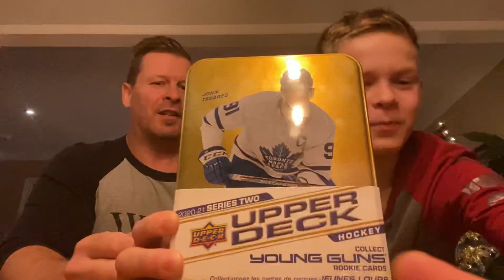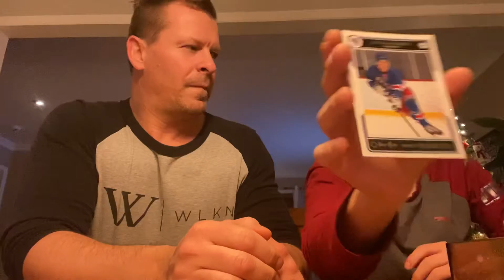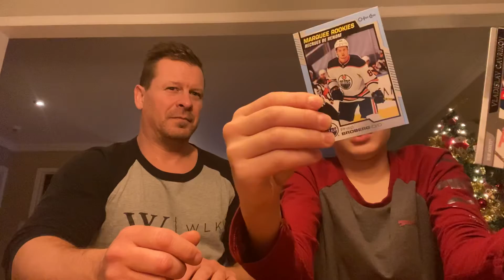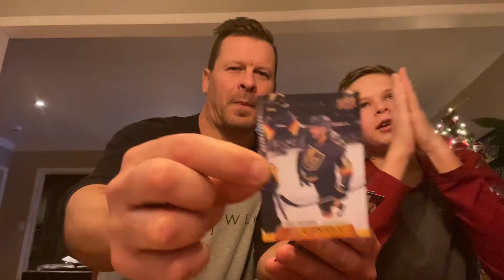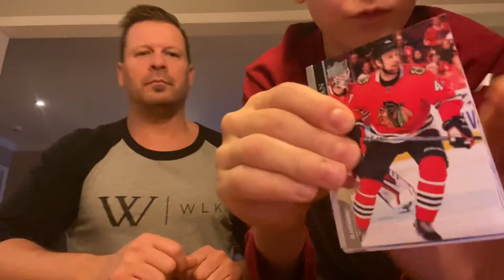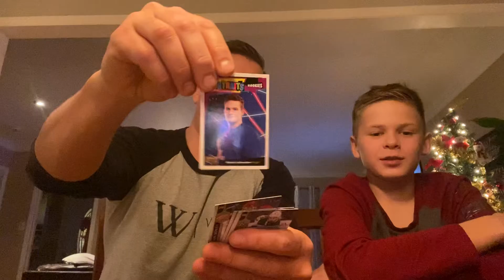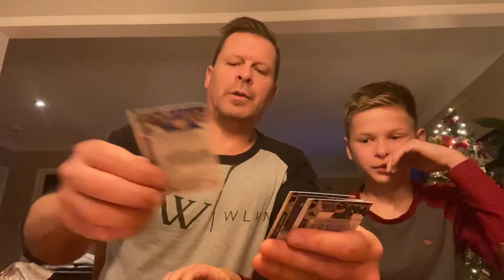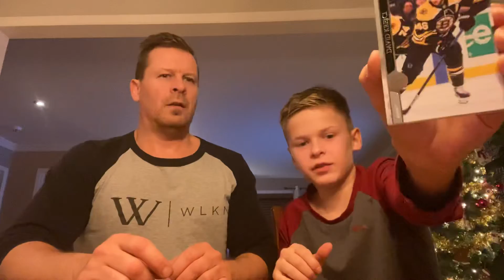Upper deck give me some luck. Opening 2020-2021 series 2 tin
Upper deck